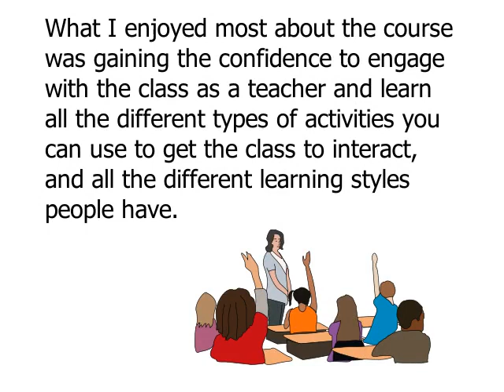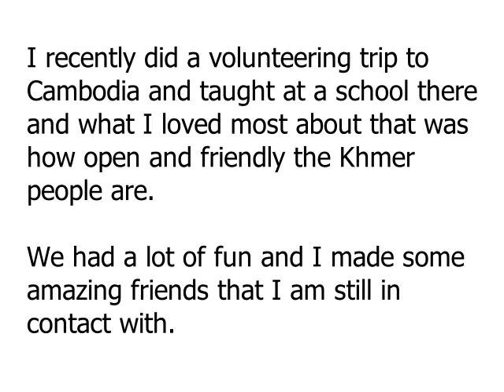Julie Shepstone Testimonial for ATA TESOL Online TESOL Certification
1 minute testimonials by Julie Shepstone for ATA TESOL (also known as ESL, TEFL, Teaching English as a Second Language, Teaching English Overseas) to promote new Volunteering in Cambodia program launching soon from Seek Travel.

Local Toll (Australia Only): 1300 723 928